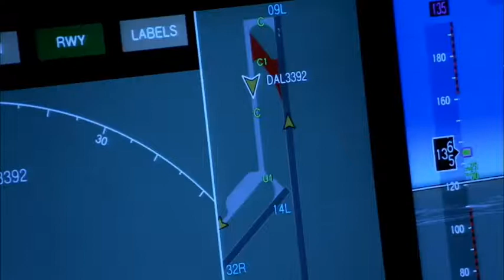Flight in the sky